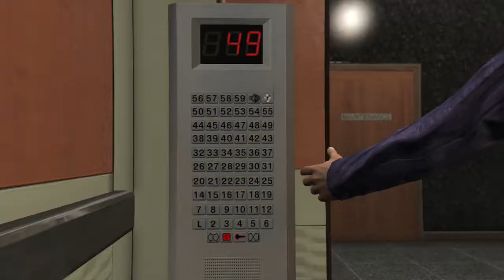Let´s Play GTA 5 #057 - Hausmeister, Sprengmeister, Bademeister [PS4]